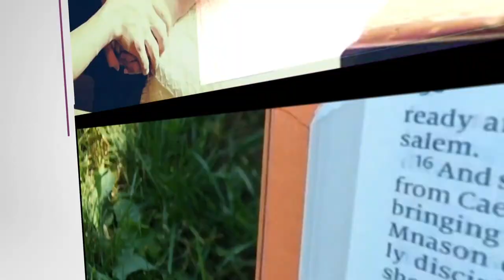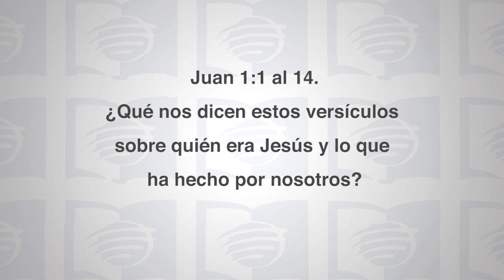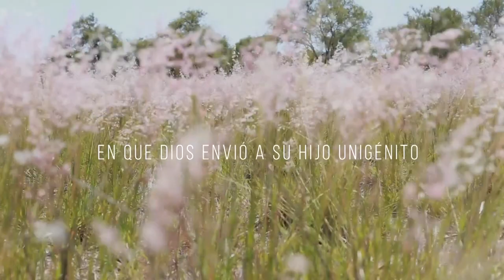Escuela Sabática Universitaria 4Trim. 2020 Lección 4 - Los ojos de Jehová: La cosmovisión bíblica